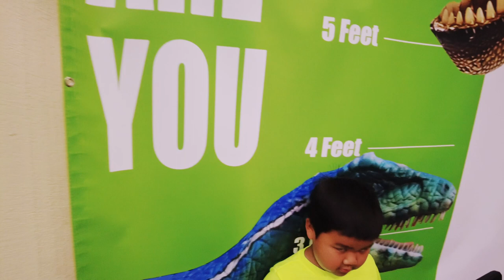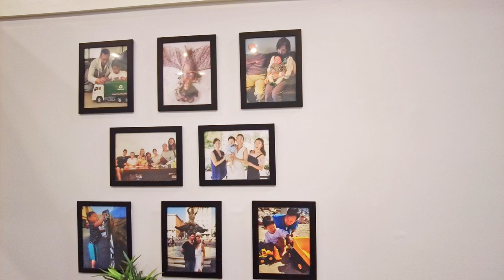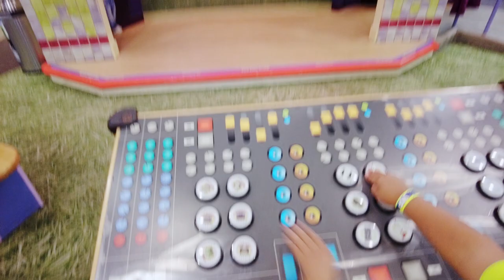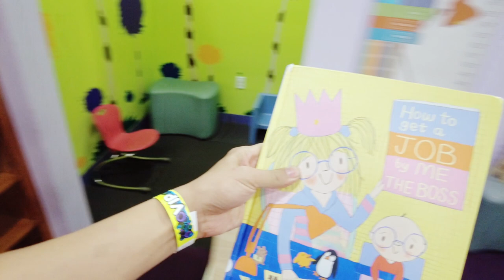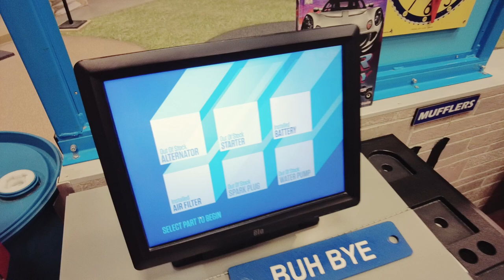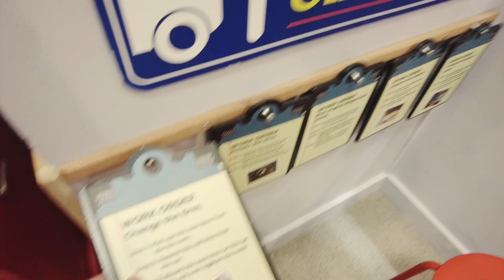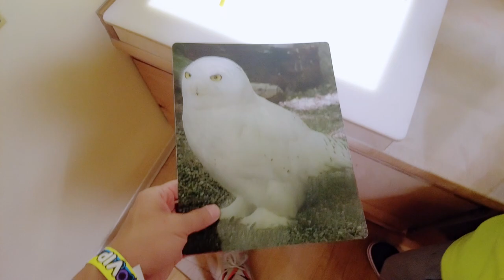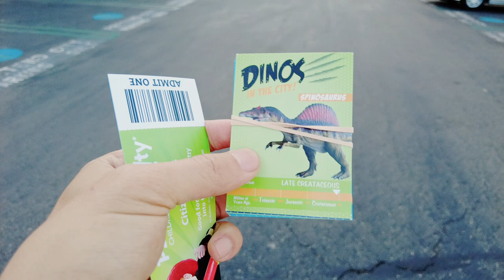Visiting Pretend City Orange County and Munching on Marufuku Ramen - Ep 14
In Today's Kim's Adventure we head out to Pretend City Orange County

Pretend City is a nonprofit children's museum and features 17 interactive exhibits designed as a small interconnected city.

On August 30th 2009, Pretend City Opened and was awarded the Possible Dream grant the following year.

It aims to build better brains through purposeful play, hands on learning and most importantly gives the little ones a chance to burn off their energy so the parents can have some time to work on their marriage.

Today we're here for their special exhibit called Dino's in the City

Explore engaging interactives with life-like animatronic dinosaurs and exciting educational content created by the Omaha Children's Museum.

Before leaving we got one last photo op near the cool jurrasic park jeep.

We had a serious case of the munchies so we decided to go to marufuku ramen

Marufuku Ramen is the Bay Area’s well-known purveyor of authentic Japanese ramen, featuring a silky, smooth, 20-hour Hakata-style broth,

It has opened a location in Irvine’s Los Olivos Marketplace back in 2021.

The key process behind Marufuku’s luscious tonkotsu broth is a 20-hour cook time.

In order to fully extract the umami flavor, this authentic broth is made by slow boiling pork bones.

This slow-cooking process results in a combination of oily broth featuring a thick, milky layer of umami.

Swimming in this thick hakata-style broth are specially selected “ultra-thin artisanal noodles.”

Here, guests can dictate their own experience from the style of ramen, to the choice of protein and even the firmness of the noodle itself.

This was our first time here, so it was now time to dig in.

Chapters
00:00 - Arrival
01:11 - Exploring the Museum
07:54 - Dinos in the City
09:09 - Exploring More of the Museum
10:28 - Marufuku Ramen

family travel, family travel blog, family travel tips, family travel destinations,